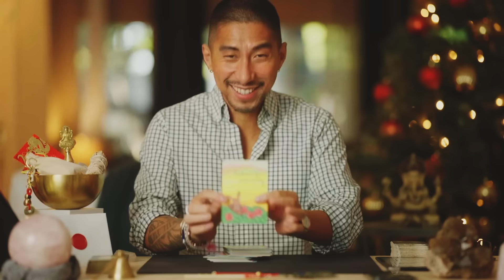PISCES 😳 I’M NOT HOLDING BACK – HERE’S WHAT YOU NEED TO HEAR! NOVEMBER TAROT HOROSCOPE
11:11 ENERGIZED KIT